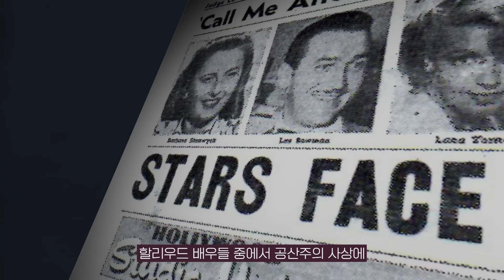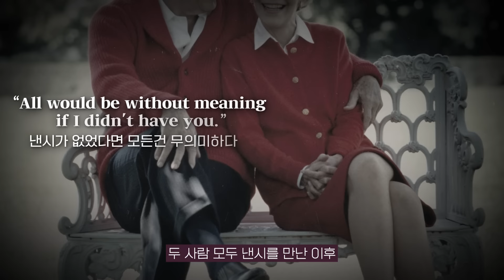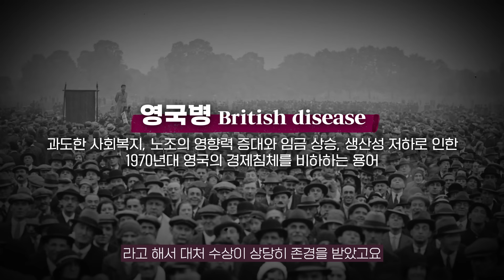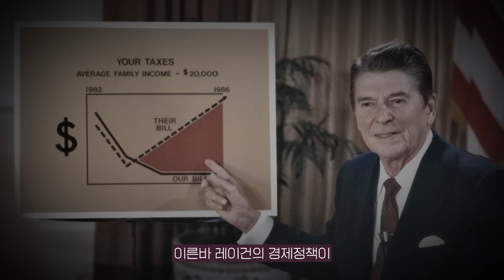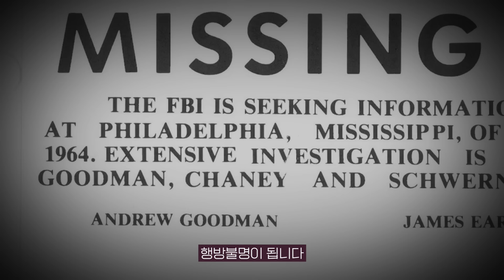소련을 붕괴시키고 미국 보수의 역사가 되다, 레이건 대통령 일대기! | 미국사, 냉전, 소련 해체, 신자유주의, 공산주의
배우 출신 대통령, 진정한 애국보수(?)가 되어 공산주의를 타도하다?
레이건 대통령 일대기!  |  미국 역사, 신자유주의, 냉전, 소련

즐거움과 유익함이 가득가득
김지윤 박사가 들려주는 재미있는 이야기
구독 , 좋아요!  김지윤의 지식Play

📑 참고문헌 📑

Bates, T. G. (2011). The Reagan Rhetoric: History and Memory in 1980s America (1st ed.). Northern Illinois University Press.

Bertram, C. (2020, November 13). Ronald and Nancy Reagan’s Timeless Love Story. Biography.

Feldstein, M. (2013, November 4). Revolutionaries. DW.COM.

Fountain, B. (2018, February 9). American crossroads: Reagan, Trump and the devil down south. The Guardian.

Gilbert, R. (2014). The politics of presidential illness: Ronald Reagan and the Iran-Contra Scandal. Politics and the Life Sciences, 33(2), 58-76.

History.com Editors. (2021, May 17). Ronald Reagan. HISTORY.

Jackson, B. (2010). At the Origins of Neo-Liberalism: The Free Economy and the Strong State, 1930–1947. The Historical Journal, 53(1), 129-151.

Reagan, R. (1964, October 27). A Time for Choosing Speech, October 27, 1964.

Velasco, J. (2010). Neoconservatives in U.S. Foreign Policy under Ronald Reagan and George W. Bush: Voices behind the Throne. Johns Hopkins University Press.

Weisberg, J. (2016, January 8). The Road to Reagandom. Slate Magazine.

김봉중 (2018). 레이건 행정부의 외교정책과 냉전의 종식. 미국사연구, 48, 249-280.